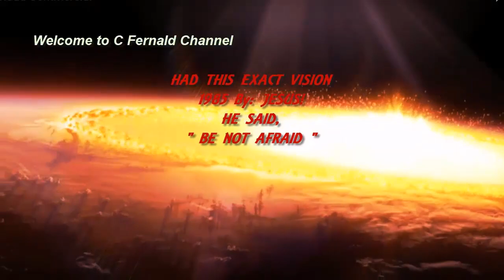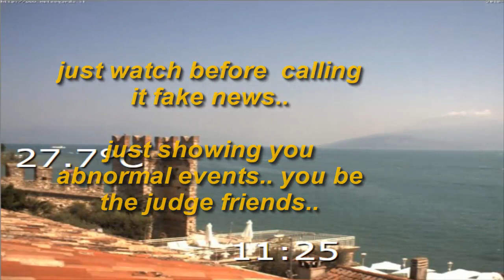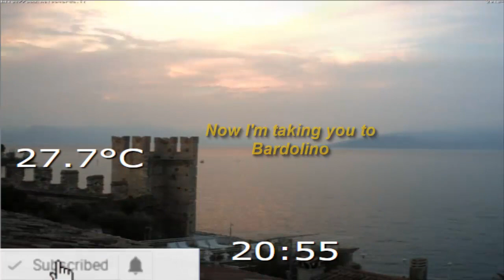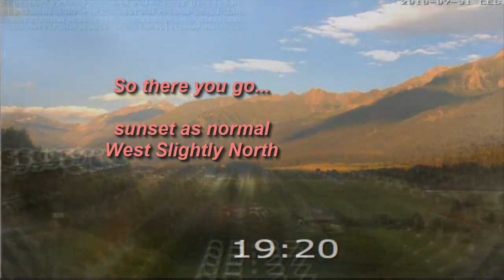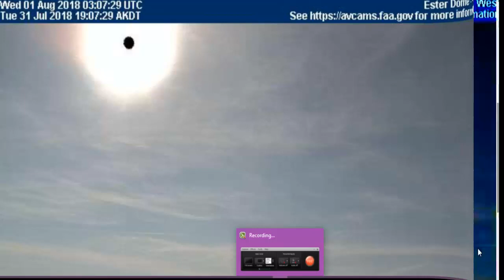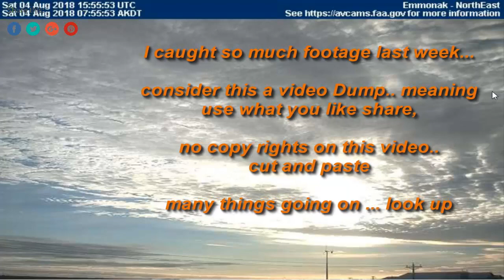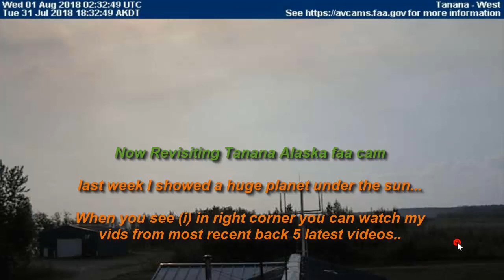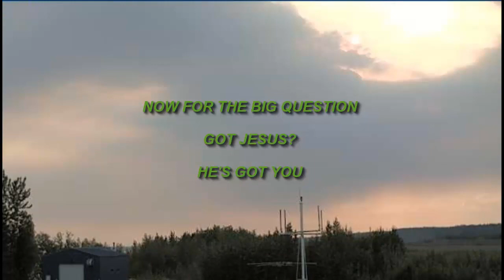UNEXPLAINED PHENOMENA' SIGNS IN THE SKY' SUN' MOON PERILOUS TIMES LAST DAYS ** phenomenal